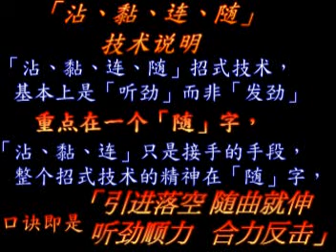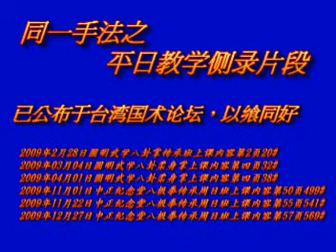珍贵！圆明武学「沾、连、黏、随」技术解密一